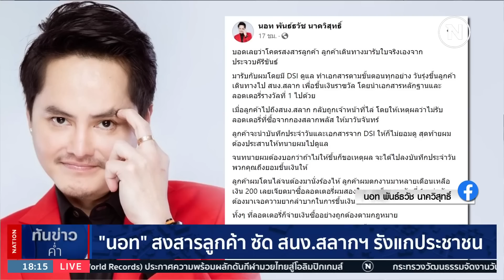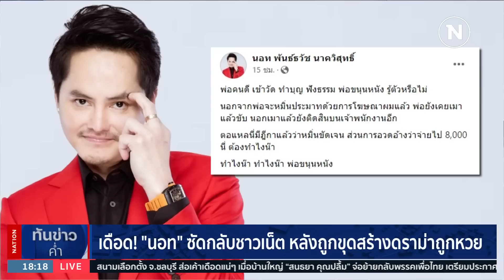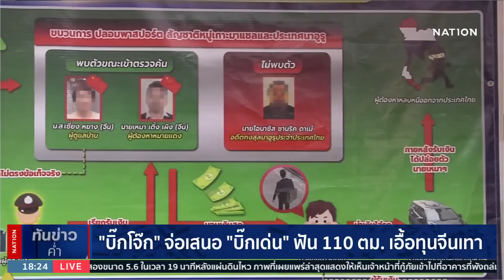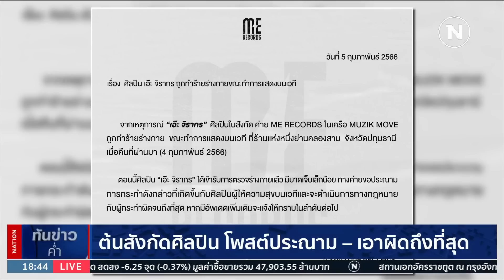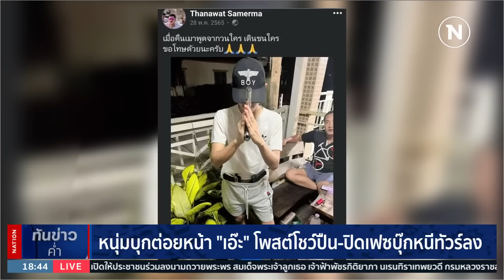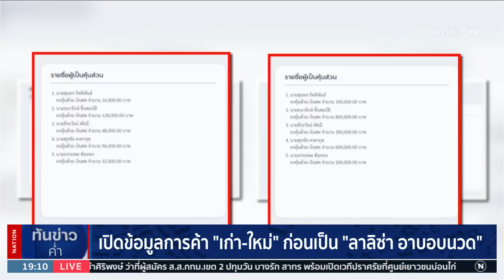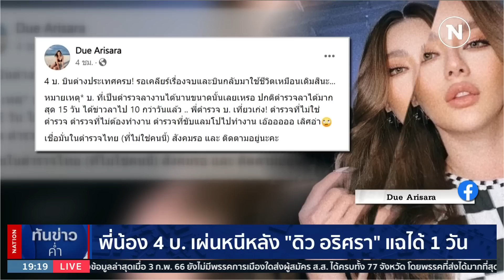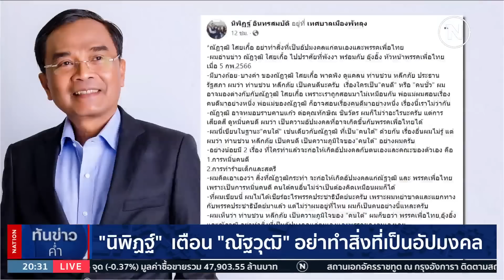เนชั่นทันข่าวค่ำ | 6 ก.พ. 66 | FULL | NationTV22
Line : @nationonline